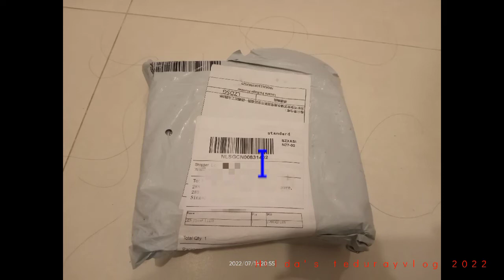UNBOXING OF MY SOLAR LIGHT|| FROM LAZADA AGAIN..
I was a bit disappointed with my order, I thought it was big. But it's okay for our farm house.